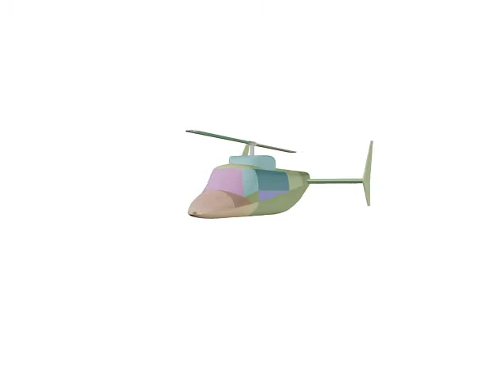K117 High-Speed Helicopter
This six-seat tip-jet helicopter will do 500 km/hr with 700-km range.  Work-in-progress image.